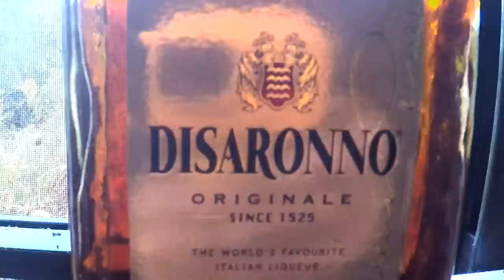NEW ZEALAND Wilderness - Doubtful Sound #2 FIORDLAND hunting and diving and fishing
Part 2 of the 2 part 2019 FIORDLAND Doubtful Sound mission in New Zealands wilderness - crayfish, freediving for Paua, spearfishing, sea cucumber catch n cook, hunting and a jolly good time with the lads.
 Fiordland is a vast wilderness area in New Zealands South Island, accessible only by boat or helicopter it is a harsh and unforgiving place. Extremely steep terrain and deep fiords with a huge amount of rainfall every year. Teeming with animals, fish and birds, it is one of the last places in New Zealand that hasnt been extensively poisoned by the New Zealand Government. Hence the reason for the extraordinary amount of birdlife that we encountered while visiting. Plenty of deer and possums and a reasonably healthy fishery.